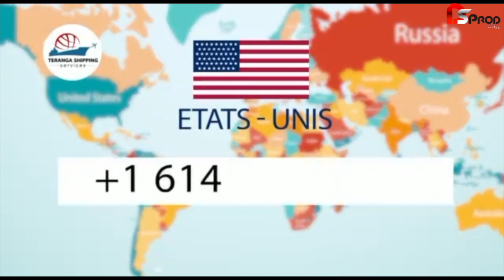THIA KOOR GALA Saison 1 -EPISODE 02